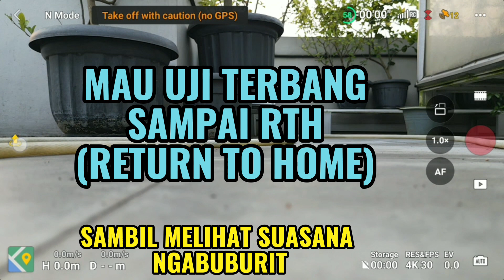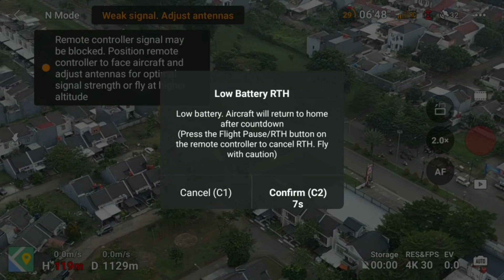UJI TERBANG DRONE RTH BATERAI HABIS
"Uji Coba Terbang Drone: Fitur Return to Home Saat Baterai Habis!"

Deskripsi: Dalam video kali ini, kita akan menjalankan uji terbang khusus untuk menguji fitur Return to Home (RTH) pada drone saat baterai hampir habis. Kita akan melihat seberapa efektif fitur RTH bekerja dalam kondisi baterai kritis untuk membawa drone kembali ke titik awal secara otomatis. Apakah drone dapat kembali dengan selamat sebelum baterai benar-benar habis? Saksikan pengetesan ini untuk mendapatkan jawabannya, dan dapatkan tips untuk mengoptimalkan fitur RTH pada drone kesayanganmu!